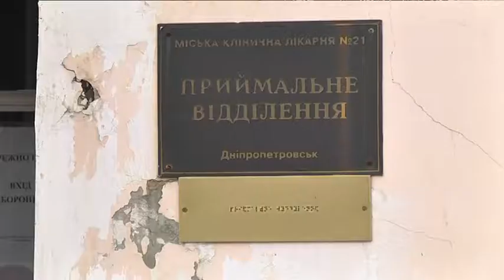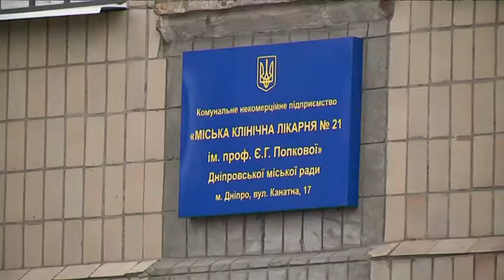Актуальна інформація щодо КОВІД-19:кількість хворих в регіоні та доставка ліків он-лайн